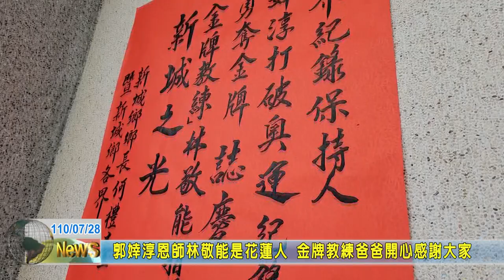20210728 08 郭婞淳恩師林敬能是花蓮人 金牌教練爸爸開心感謝大家